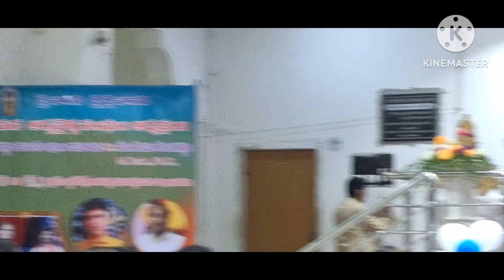BTC ఐఐటీ సివిల్ విభాగంలో డాక్టరేట్ అందుకున్న కందగడ్డల రేవంత్ కుమార్ ను అభినందించిన ప్రముఖులు